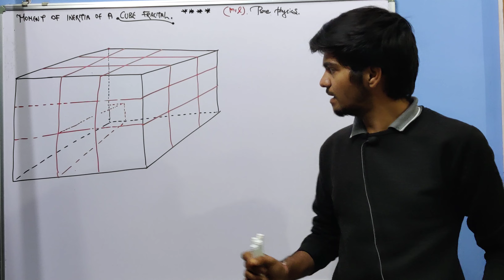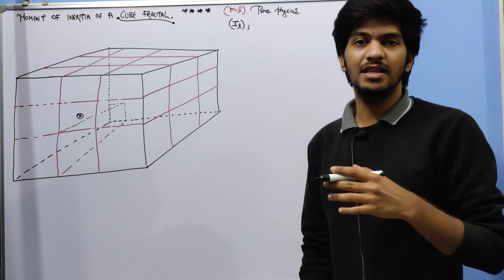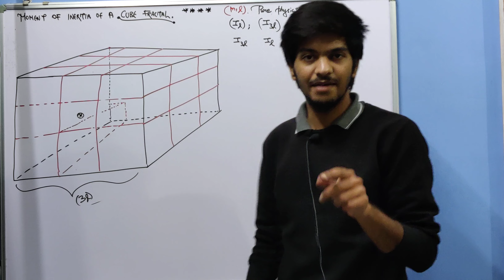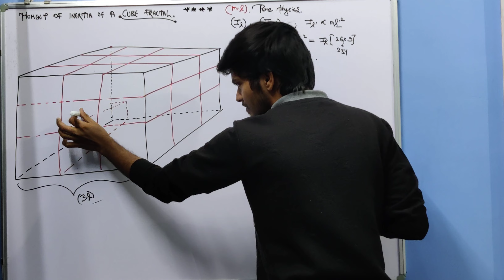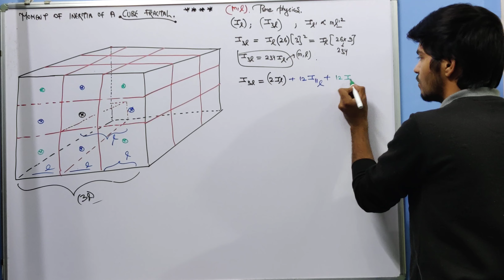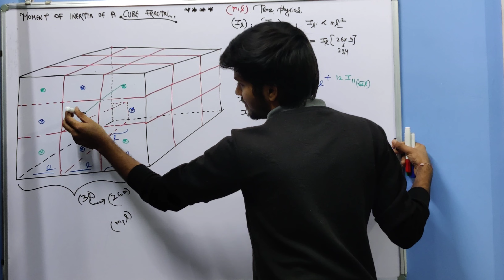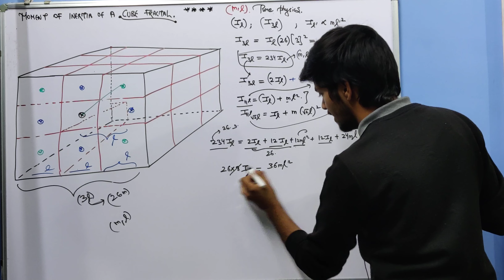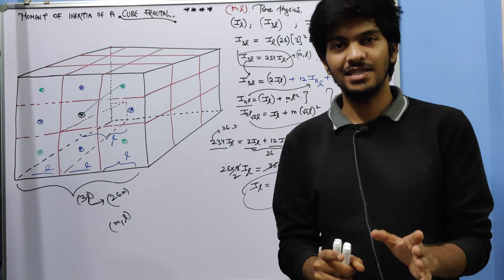How to calculate the center of mass of a "weird geometry" ?